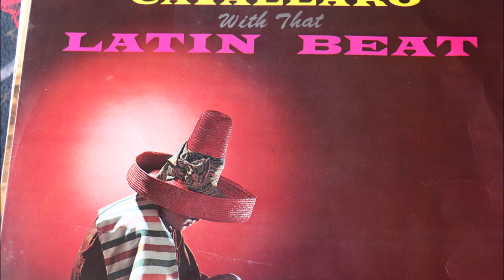マイ ムービー mp4エンジョロ